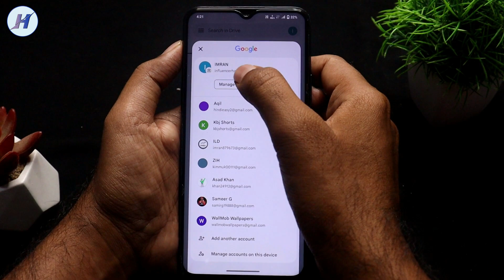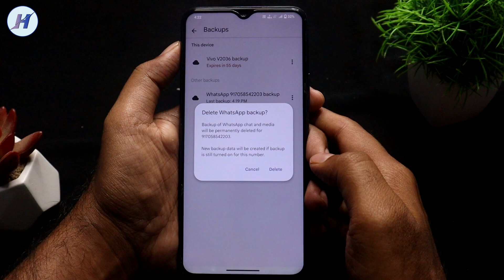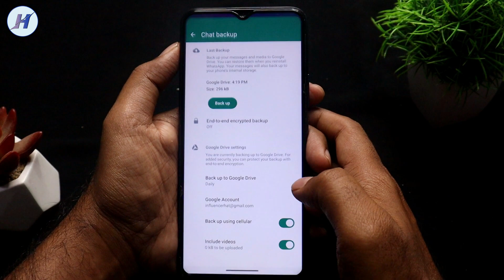Whatsapp backup delete kaise kare | Whatsapp backup permanently delete kaise kare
Whatsapp backup delete kaise kare | Whatsapp backup permanently delete kaise kare | Hindi android tips

Hello dosto is video me maine bataya hai whatsapp history delete kaise kare agar ap bhi sikhna chahte ho ke how to delete whatsapp backup in google drive to ye video pura dekhe mujhe ummid hai apko video pasand ayega.

TOPICS COVER IN THE VIDEO:

1) Whatsapp backup delete kaise kare
2) Whatsapp backup kaise delete kare
3) Whatsapp chat backup delete kaise kare

4) Whatsapp backup permanently delete kaise kare
5) Whatsapp ka backup permanently delete kaise kare
6) Delete whatsapp backup from google drive

7) Delete whatsapp backup kaise kare
8) Whatsapp chat permanently delete kaise kare
9) Whatsapp chat delete kaise kare

10) How to delete whatsapp backup permanently
11) How to delete whatsapp backup
12) How to delete whatsapp message permanently

13) How to delete whatsapp chat backup permanently
14) How to delete whatsapp chat permanently